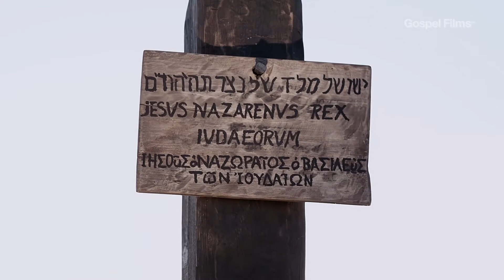లూకా సువార్త - అధ్యాయం 23 భాగం 2 (Gospel of Luke - Chapter 23 Part 2)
తెలుగు సువార్త చిత్రాలు (Telugu Gospel Films)